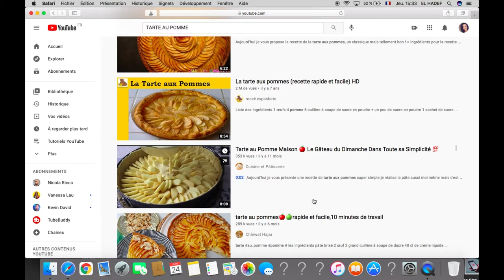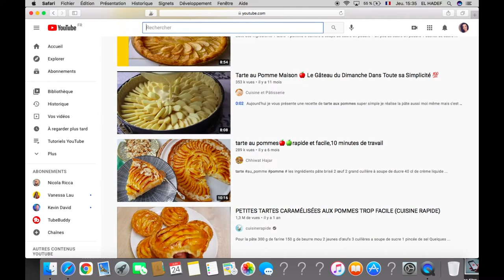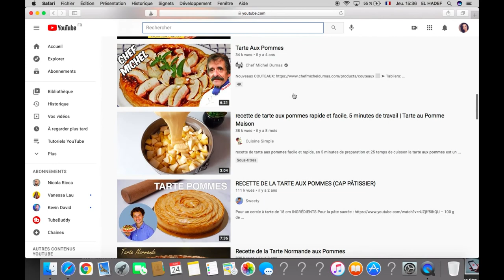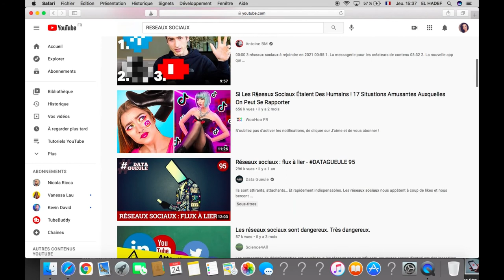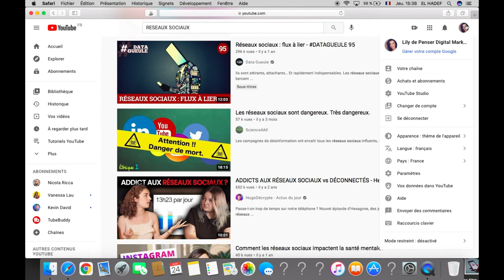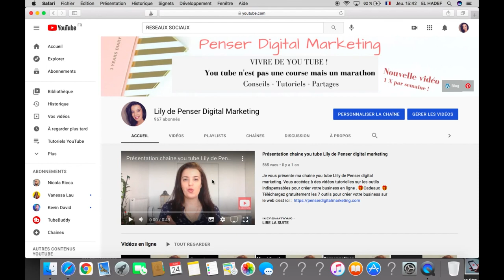Comment avoir PLUS DE VUE sur YOU TUBE RAPIDEMENT en 2021 | 5 méthodes pour réussir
Accès immédiat à la Méthode pour Gagner jusqu'à 2000 € avec une chaine Youtube Dans cette nouvelle vidéo, je vous montre comment avoir plus de vue sur you tube rapidement en 2021 , 5 méthodes clefs pour réussir.

INFORMATIONS :

Je suis Lily  web entrepreneure depuis 2017, je vis d'un de mes blogs sur le développement personnel  . J' ai 2 autres chaines you tube monétisées, j'ai beaucoup appris sur You tube, sur l'entreprenariat, sur le blogging et sur  le marketing en ligne . J'espère que cette nouvelle vidéo  :  comment avoir plus de vue sur you tube rapidement en 2021 , 5 méthodes clefs pour réussir  vous aidera à rester motivé sur you tube. Je veux  aider les femmes à entreprendre et à réussir sur internet, rejoignez la chaine you tube en vous abonnant !